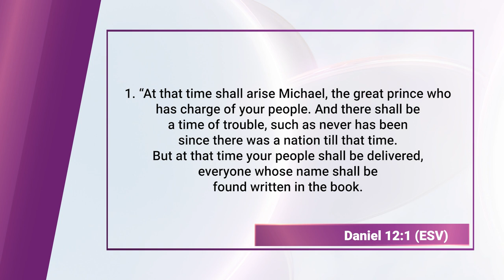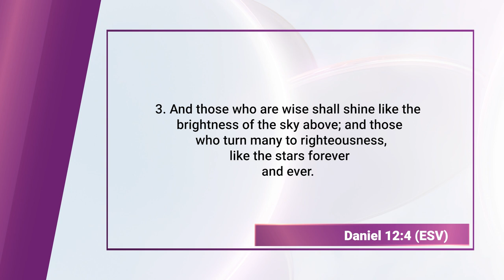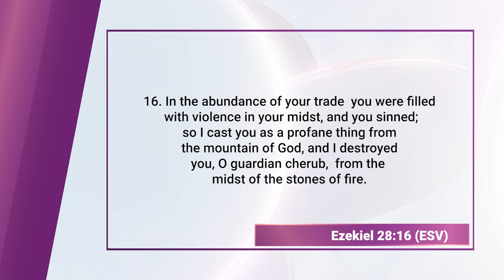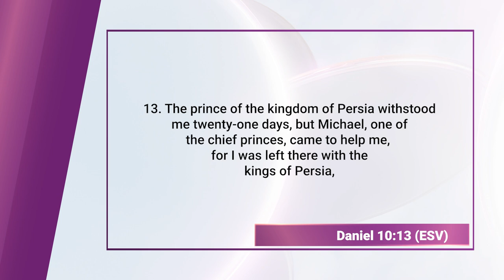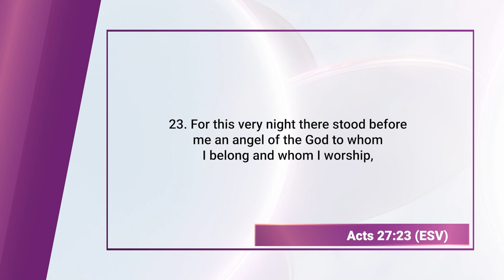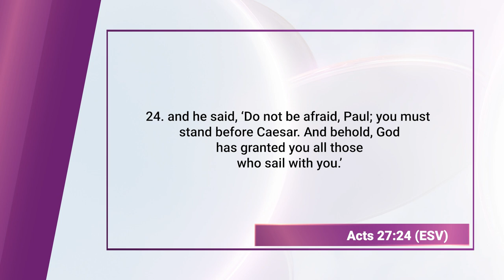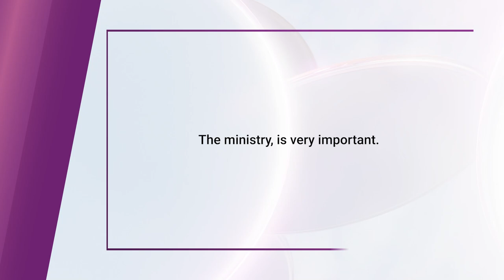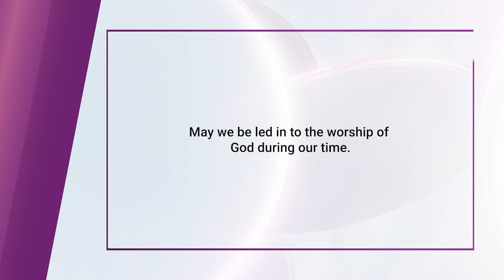Michael the Archangel (Bible Character Study) || Finding God Ep, 147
Michael the Archangel is a significant figure in the Bible, known as a powerful protector and leader of the heavenly armies. He is mentioned in several key passages, most notably in the books of Daniel, Jude, and Revelation. Michael is portrayed as a warrior angel who battles against the forces of evil, defending God's people and upholding divine justice.

In the Book of Daniel, Michael is described as the "great prince" who stands watch over Israel, symbolizing his role as a guardian and protector of God's chosen people. In the New Testament, the Epistle of Jude references Michael's confrontation with Satan over the body of Moses, highlighting his authority and righteousness. In the Book of Revelation, Michael leads the heavenly armies in a victorious battle against the dragon (Satan) and his angels, symbolizing the ultimate triumph of good over evil.

The significance of Michael the Archangel lies in his role as a defender of the faithful, a symbol of spiritual warfare, and a representation of God's power and justice. He is revered in Christian tradition as a protector against evil and a powerful intercessor in times of spiritual struggle. Michael's presence in the Bible underscores the ongoing cosmic battle between good and evil and the assurance of divine protection for those who remain faithful to God.